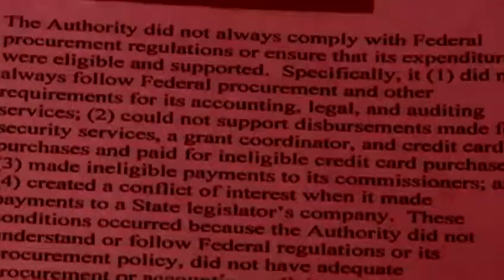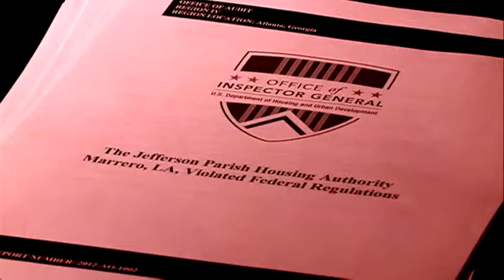Head of Jefferson Parish Housing Authority refuses to answer questions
After an hour long "special" meeting of the Jefferson Parish Housing Authority Board Executive Director Barry Bordelon didn't want to answer our questions